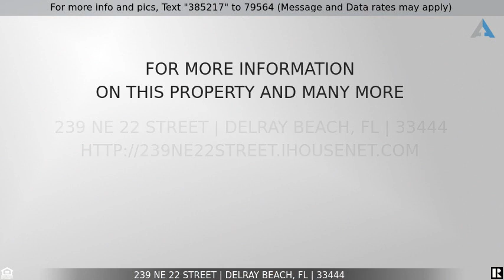Priced at $969,900 - 239 NE 22 Street, Delray Beach, FL 33444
Home for Sale in Delray Beach

Stunning single family home with a metal roof (2005) and amazing salt pool system.  This house features a 3 bedroom and 2.5 renovated bathrooms with porcelain tile. Beautiful Italian wood floors as well as impact doors and windows throughout the house. Huge outside patio area with space to park your boat. No HOA! SHORT TERM rentals very popular in the area. Great location, close to the beach and Atlantic Avenue. The house was just painted (exterior & interior)